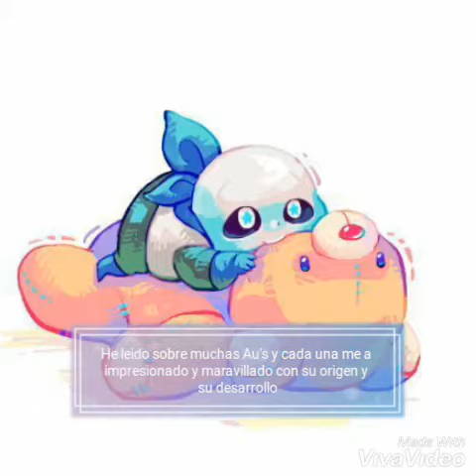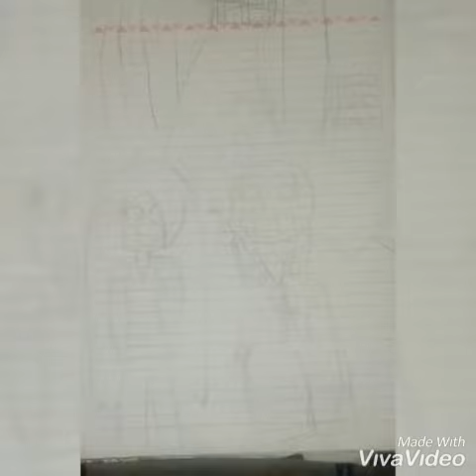ANUNCIO IMPORTANTE!!!!! Lean la descripcion enserio leanla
Espero y me apoyen es un proyecto en el que he estado pensando mucho y me he decidido a hacerlo
Saludos
Y me equivoque en algo
El color de ojos de Andromeda
El derecho es morado y el izquierdo rojo
Sorry pero ya les avise